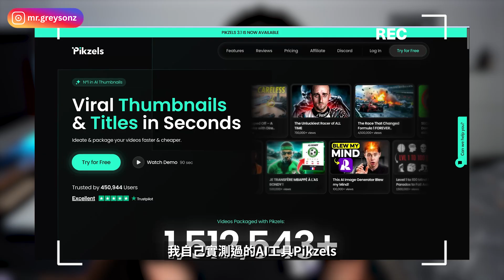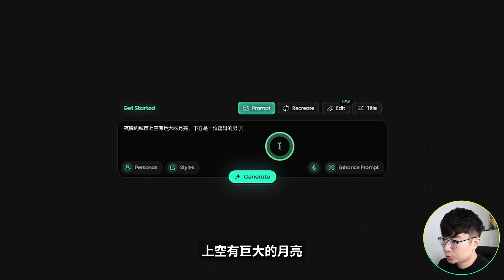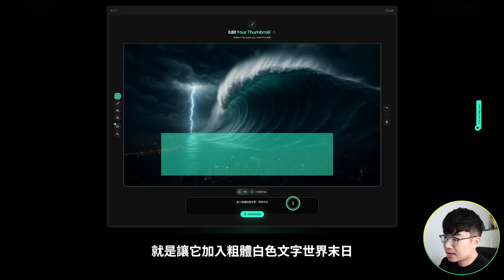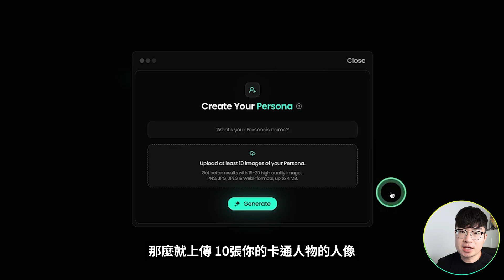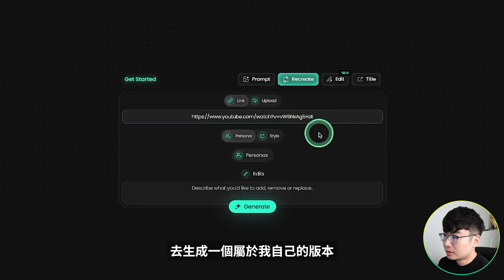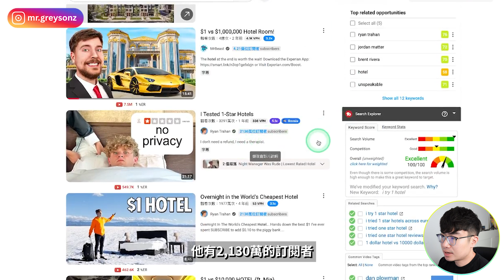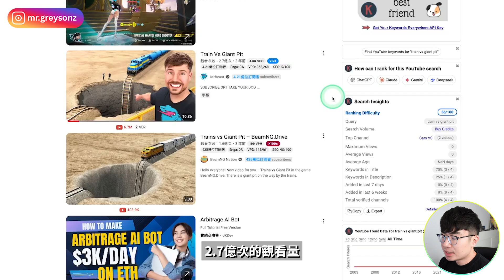【新手友好到誇張】Pikzels AI 3 分鐘生成高點擊縮圖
想要做出吸睛的 YouTube 縮圖，但…請專業設計師太貴，自己用 Photoshop 不熟，Canva 模板又讓人一眼看出是新手作品。
這也是為什麼很多大頻道的縮圖總是能拿到更高的點擊率，而你辛辛苦苦做的影片卻沒人點。
今天我要跟你分享一個我自己實測過的 AI 工具——Pikzels，只要幾分鐘，就能做出媲美專業設計師的縮圖，而且 CTR 直接從 3% 漲到 9%。

我會一步步示範給你看，並教你怎麼用它做出完全屬於你的爆款縮圖

時間軸：
0:00 開場
0:50 Pikzels的優勢特點
1:25 文字生成縮圖
3:14 模仿縮圖重新創作
5:35 這樣真的可以嗎？